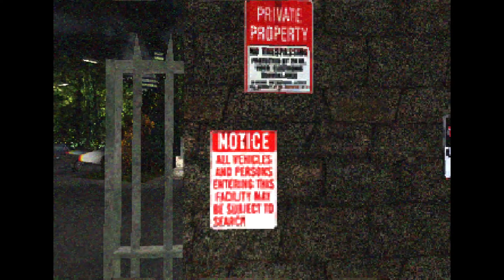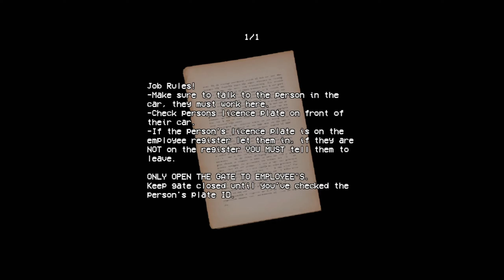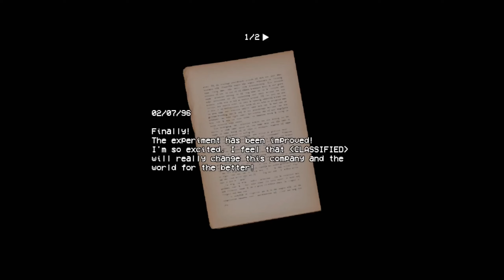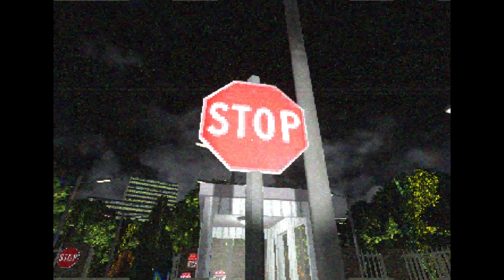HAVE YOU EVER SEEN A CAR FALLING FROM THE SKY? | SECURITY BOOTH